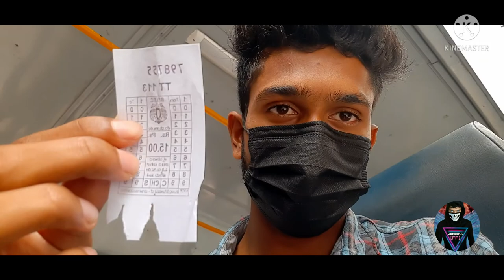BANGALORE SHIVAJI NAGAR MARKET AND KRISTEN TEMPLE MY CHANEL R,RD BHaI AND MY FIRST VLOG 🙏🏼0🙏🏼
MY NAME RANU PAUL